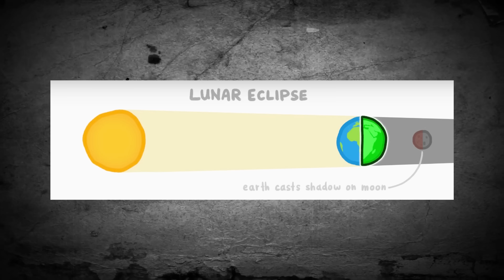Total Solar Eclipse Explained ☀️ | Madan Gowri | Tamil | MG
Total Solar Eclipse was witnessed on April 8th by the people of Mexico, Canada and USA. Eclipse lasted for 4 minutes 22 seconds which was the longest in recent times. In this video Madan Gowri speaks about What is Total Solar Eclipse? What are the experiments NASA is conducting during the eclipse and What are the myth and folklore behind this Solar Eclipse?
📸 📚 Madan Gowri’s Gadgets and Books